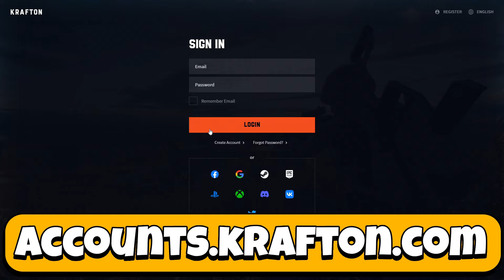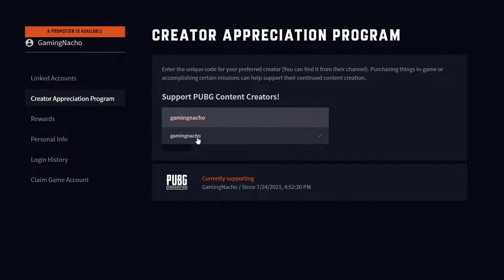SQUADS is the BEST MODE?! PUBG Console XBOX PS5 PS4